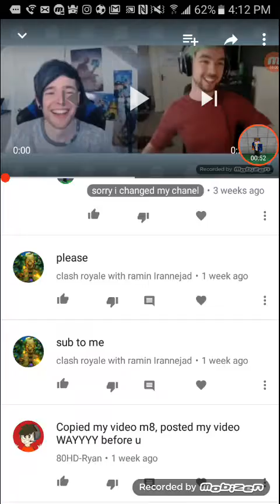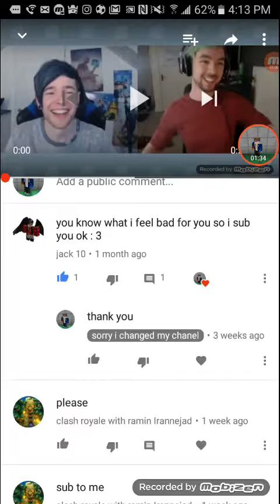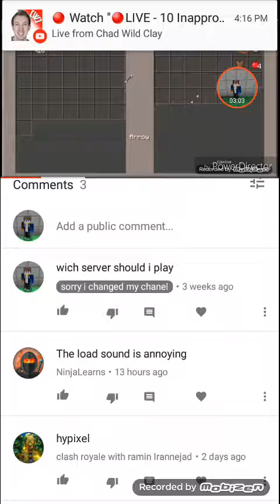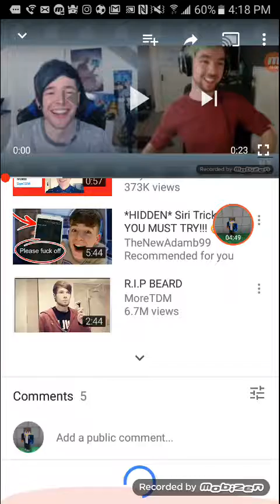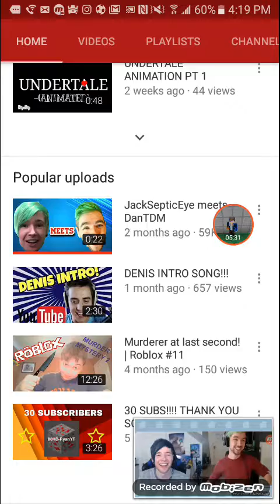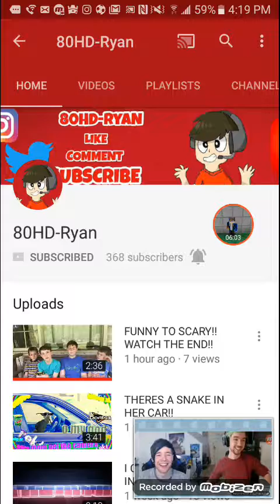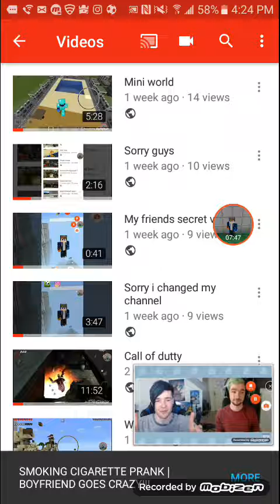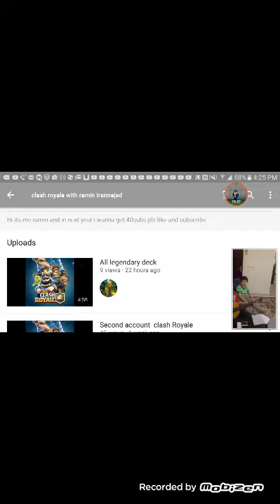Reading some coments